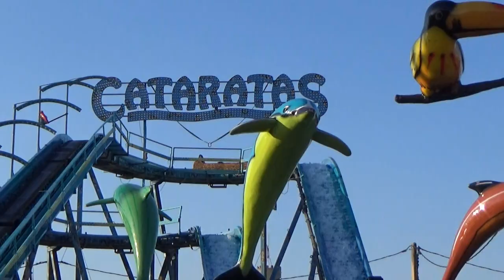Cataratas (Flume Ride) en la Feria de San Miguel de Zafra 2.018